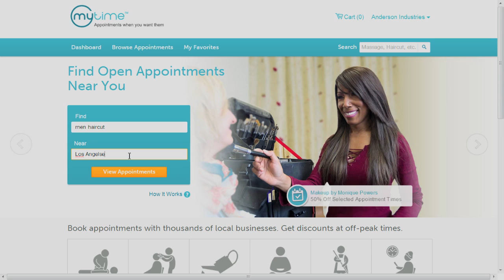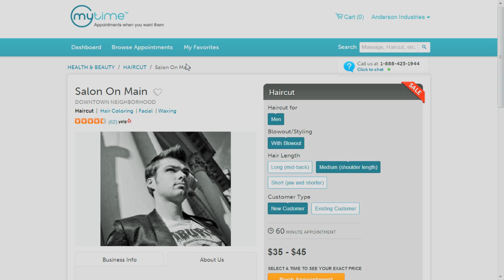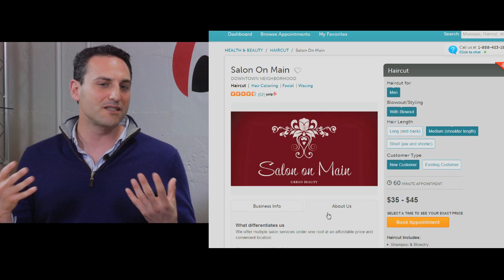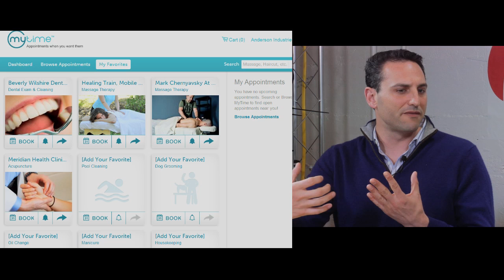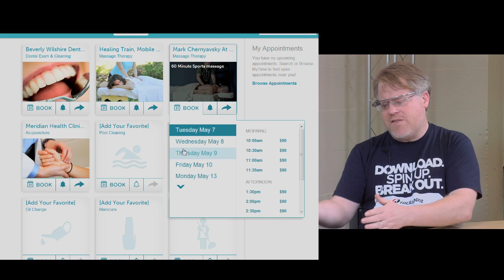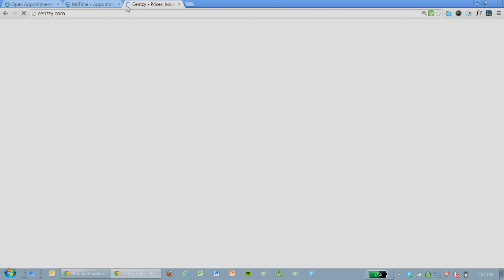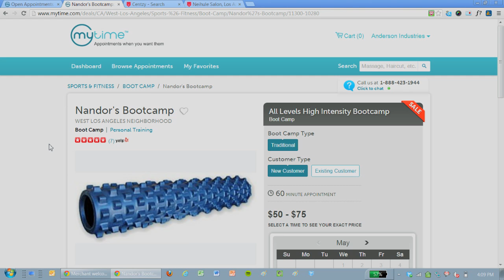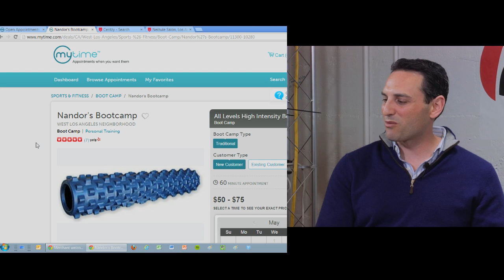Scoble talks to MyTime CEO, Ethan Anderson and examines the easier way to book appointments.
An easier way to book appointments is finally here. Book whatever you need, when you want, where you want.

MyTime has built a place for you to come whenever you want to find open appointments for services you need. You can check off everything on your to-do list, from Haircuts to Oil Changes, all in one place. We also give you access to third-party ratings and reviews right on our site, and offer exclusive discounts on selected appointment times. Now booking an appointment and getting services you need is as easy spinning up a virtual server on the Rackspace Cloud !

Every business on MyTime is a high quality establishment that has been vetted by their team. They stand behind every purchase you make on MyTime. If you're not happy, they'll comp it.

Let us be your one-stop destination to purchase and book the things you need done in your life. Why call when you can click? Start doing things on Your Time.

MyTime is now available in the Los Angeles market and will be launching in other cities soon.